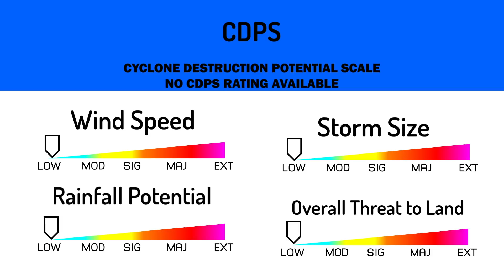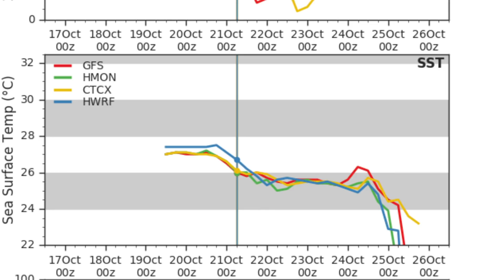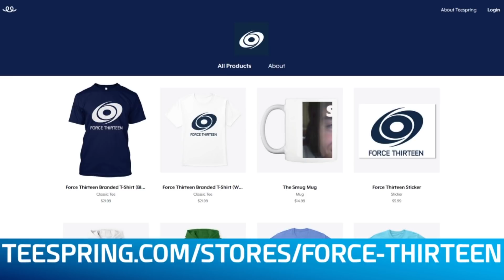Epsilon Hits Major Hurricane Status in the Atlantic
Hurricane Epsilon has been rapidly intensifying over the course of the day, and is now a major hurricane as of the latest National Hurricane Center advisory. Epsilon is the furthest east forming major hurricane in modern cyclone records.

Bermuda remains under a tropical storm warning where they may feel the superficial impacts of Epsilon despite the storm being well out to sea. There is no CDPS Rating for Bermuda, however, significant rainfall can still impact Bermuda and marine traffic crossing the central Atlantic.